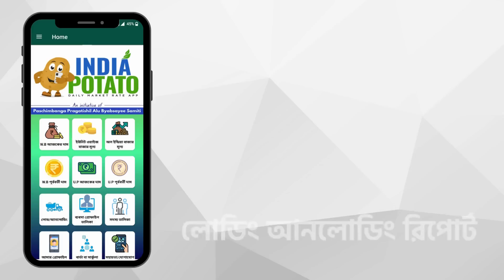18/07/2023 : সাবড়াকোনের আজকের আলুর দাম | কালকের থেকে আজ কতোটা বাড়লো আলুর দাম ? - India Potato News